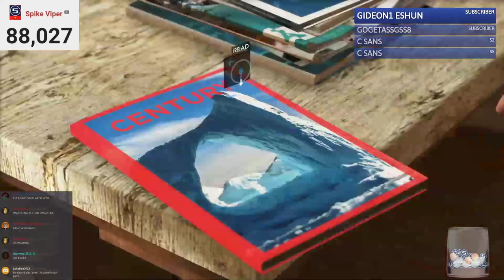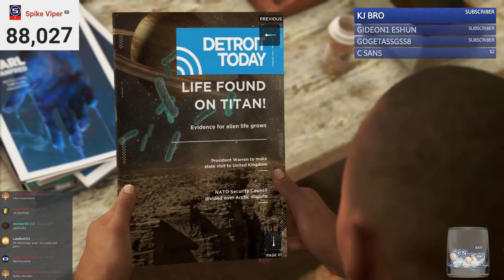Modern Art Troubles | Detroit: Become Human #2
We paint some stuff and Carl is impressed.

IntoTheAM: Amazing Space hoodies and more

## STUFF FOR NERDS ##

Videos made with love. Long live Vooperia!